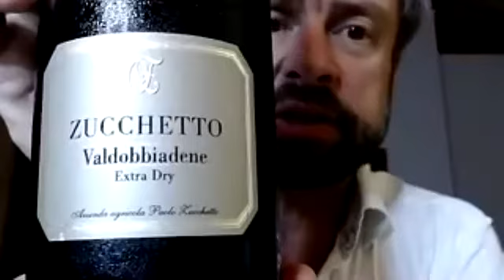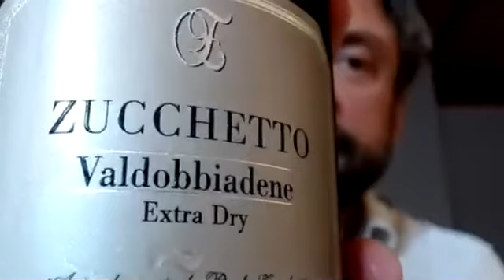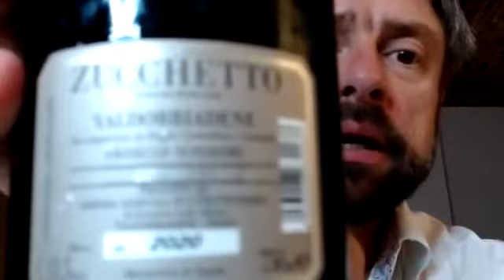Talk & Taste with Michael Palij MW